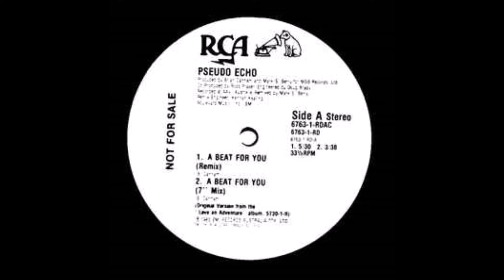Pseudo Echo - A Beat For You (Instrumental Version) (Vinyl)